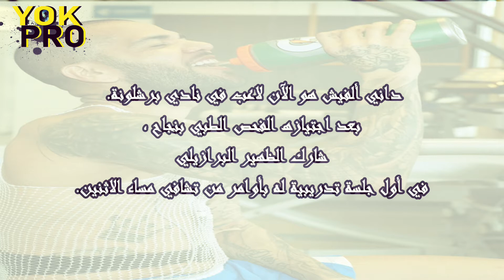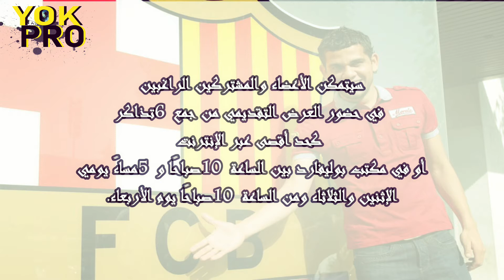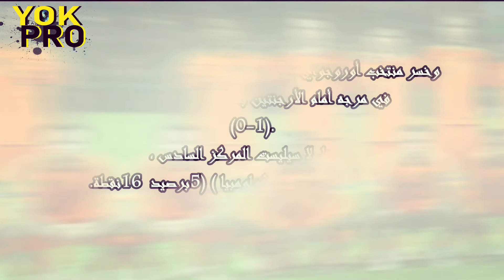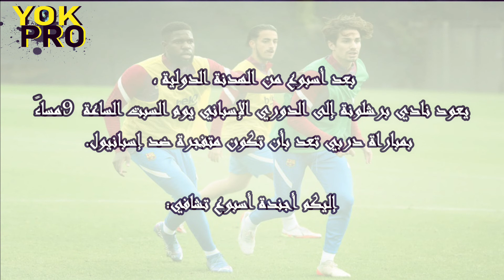barcelona news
عاجل: برشلونة يفاوض دي ليخت ومانشستر سيتي يحدد سعر ستيرلينغ واعتراف يفضح لابورتا وإنجاز شتيغن

Zlatan Ibrahimovic ● Craziest Skills Ever ● Impossible Goals

@Radio Mars   @LalaMoulati   @Liverpool FC   @Black Moussiba   @Mehdi Mozayine   @Raja Club Athletic   @Wydad Athletic Club   @Black Jaguar White Tiger   @Niba Tbib   @Saad Lamjarred | سعد لمجرد   @Daddy & Shaggy   @Oussama Copenhagen   @Adam Saleh Vlogs